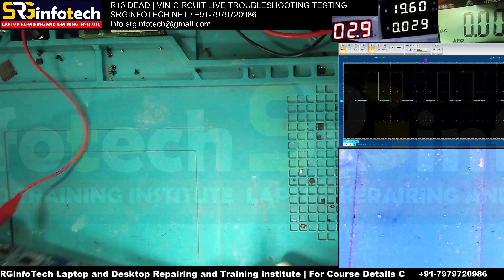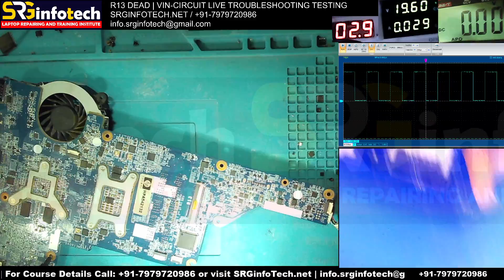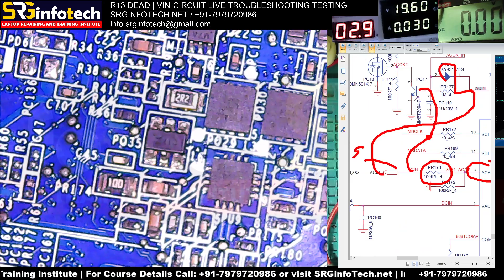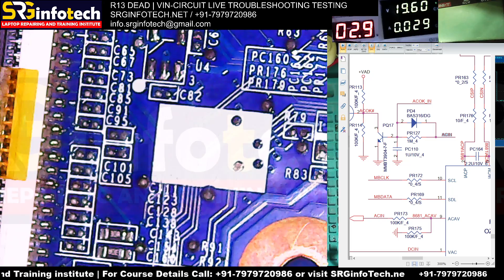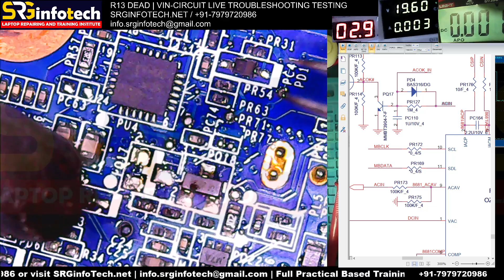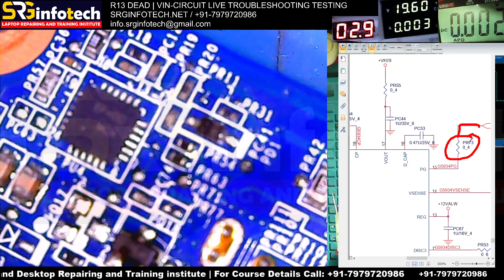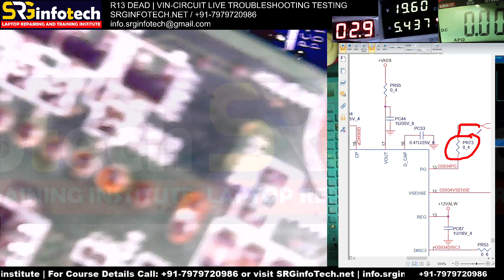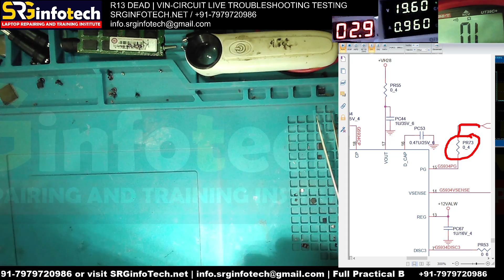HP Pavilion G4 G6 G7 Quanta R13 DA0R13MB6E0 | DEAD SOLVED | VIN TROUBLESHOOTING | Join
New offline and online batch BOOKING OPEN.
WELCOME TO SRGINFOTECH LAPTOP REPAIRING AND TRAINIG INSTITUTE
JOIN OUR PRACTICAL BASED TRANING ( REPAIR LAPTOP AT THE COURSE TIME AND CHECK YOUR SELF BEFORE Leaving  INSTITUTE.
हमारे पास आपको सिर्फ कोर्स नहीं बल्कि रिपेयरिंग सिखाया जाता है , सिर्फ हम आपके सामने प्रैक्टिकल नहीं करते है बल्कि आपको भी खुद से करवाते है ताकि आपको प्रॉपर रिपेयरिंग का ज्ञान मिल सक।  कोर्स के समय हमारे पास जो लैपटॉप रिपेयरिंग के लिए आते है उसपे भी आपको आपके सामने में किया या करवाया जाता है जो किसी और इंस्टिट्यूट में नहीं मिल पता है।
कोर्स करके यह से जाने से पहले आपको इतना प्रैक्टिस क्र लेना होता है की बाद में आपको आपके डेस्क पे जब मोठेर्बोर्ड आए तो आपका कॉन्फिडेंस से रिपेयर करे।
हमारा इंस्टिट्यूट बिहार भागलपुर में है ( यह हमारे पास हमारा हैप्पी कस्टमर्स और डीलर्स है जो हमे मोठेर्बोर्ड देते है और आपको मैं सही तरिके से रिपेयरिंग का कोर्स दे पाउ इसलिए हम किसी बड़े सहर में नहीं जा सकते झा हमारे पास कोई डीलर्स न हो।  वह अगर हमे मोठेर्बोर्ड रिपेयर के लिए मिलता भी है तो उसमे इतना टाइम नहीं मिलेगा की मैं स्टूडेंट्स को मोठेर्बोर्ड पर कुछ भी बता पाअउ